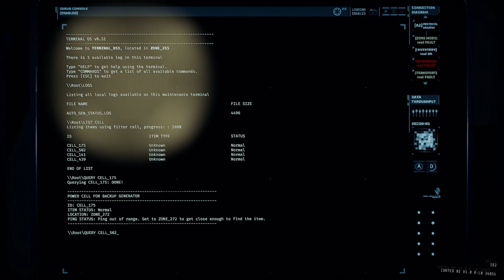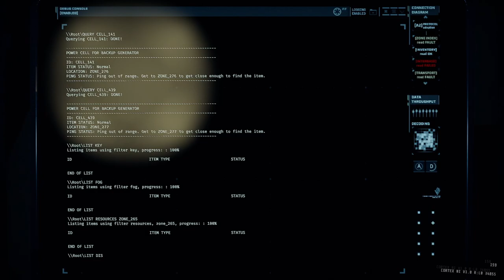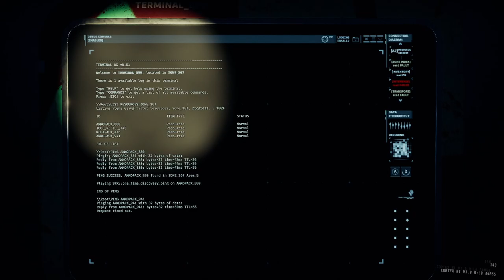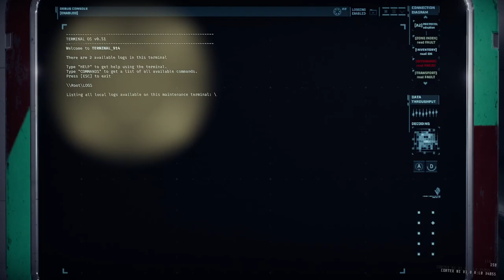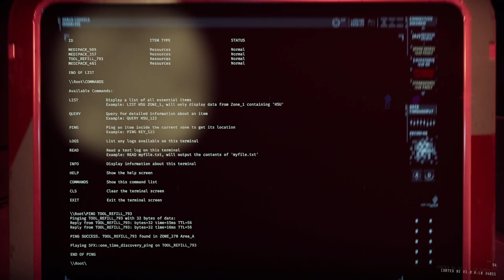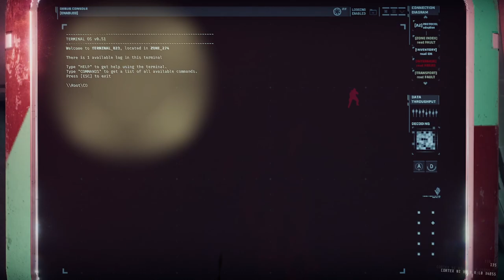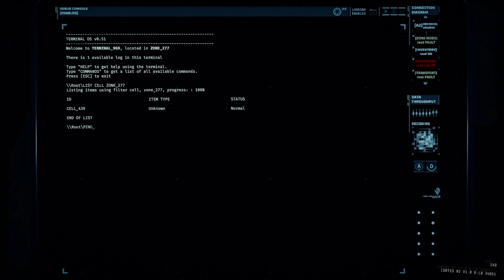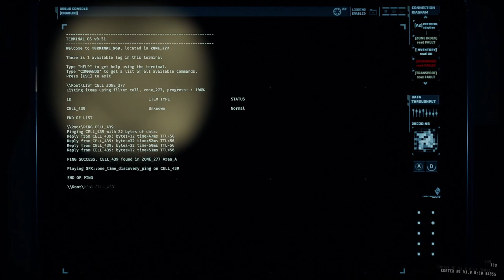GTFO Rundown 8 C2